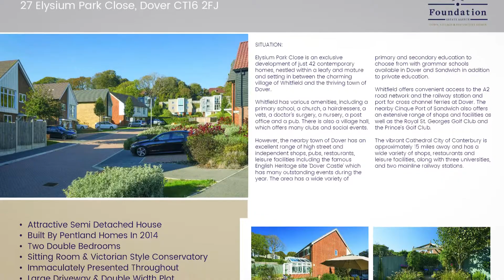What Makes Us Different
Find out what makes Foundation Estate Agents stand out from the crowd.